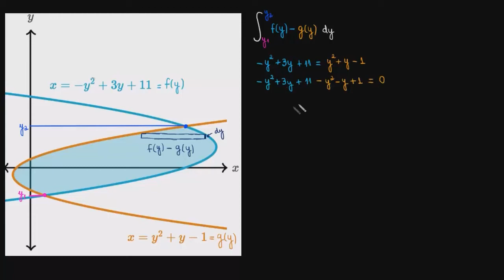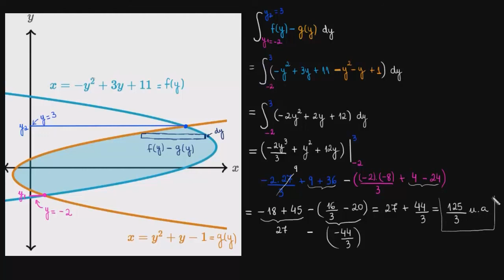Área horizontal entre curvas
Nesta aula mostramos que é possível utilizar uma integral indefinida em termos de y para encontrar a área horizontal entre as curvas de duas funções de y.